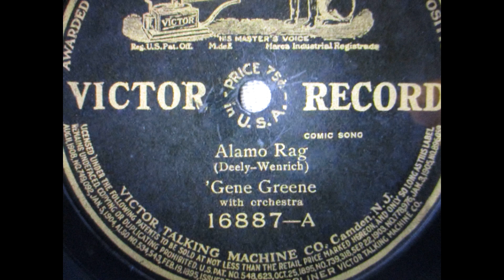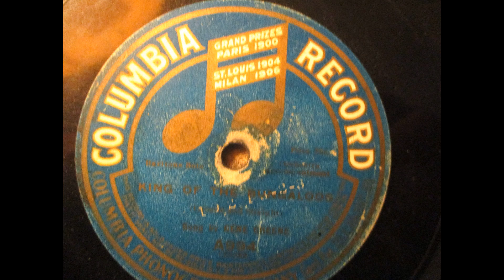ALAMO RAG BY 'GENE GREENE, 1911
Mr.  Greene  made  this  record  in  Camden  on  April  19,  1911.  I  have  only  found  3  Greene  records  in  decades  of  collecting